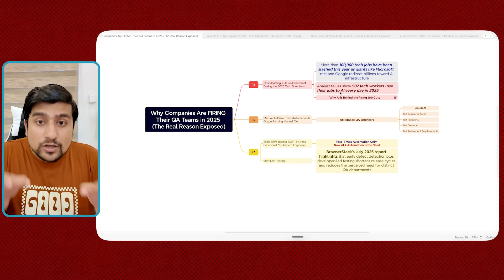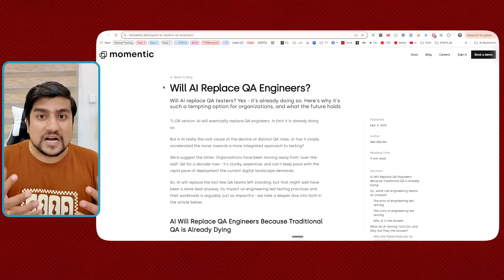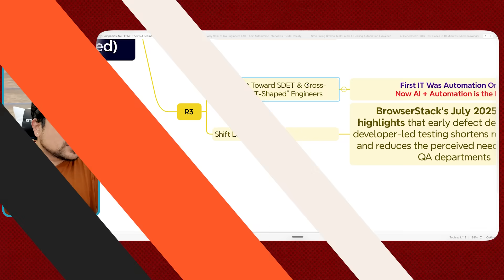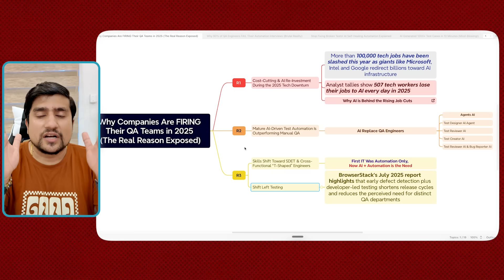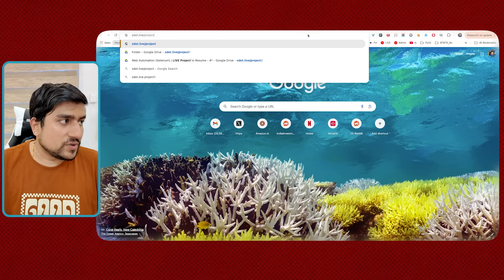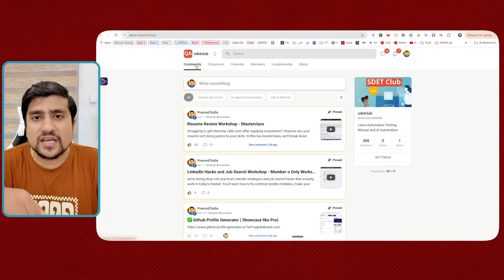Why Companies Are FIRING Their QA Teams in 2025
Why Companies Are FIRING Their QA Teams in 2025 explores the real reason behind the decline of QA jobs and the changing role of QA in the software testing industry. This video breaks down the future of software testing, the shifting expectations from QA engineers, and what’s happening to quality assurance testers in 2025. If you're in QA, software testing, or wondering about testing career growth and the future of QA teams, don’t miss this. Learn why there may be no QA jobs soon, the evolving role of QA, and what QA engineers need to know to stay relevant.

🚀 BONUS VIDEO 🚀